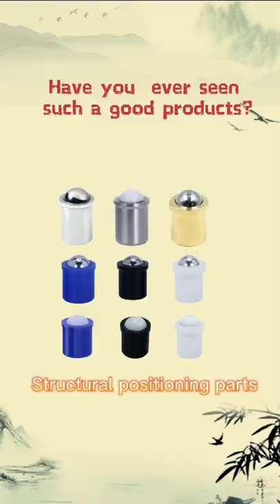Spring Plungers & Ball Plungers (Made in China)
Spring plungers are spring elements comprised of a ball and a pin. Spring plungers are also often referred to as ball catches. They are suitable for an extensive array of applications across a wide range of different industries, e.g. for fixing, locking in place, positioning and as a detent or for ejection.We are a Chinese fastener manufacturers.These spring loaded devices is our main products. Special types available on request.